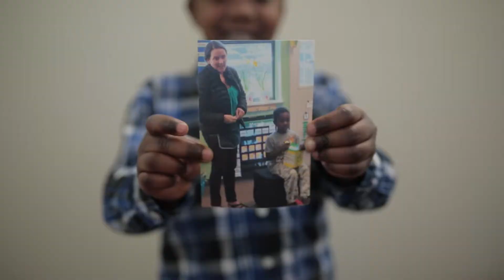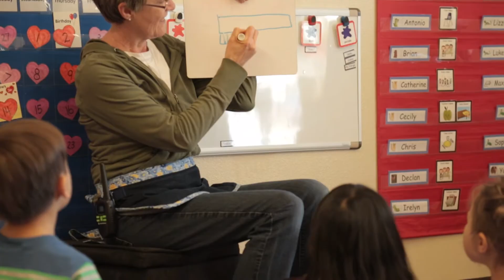UCNS: A Lifetime of Community